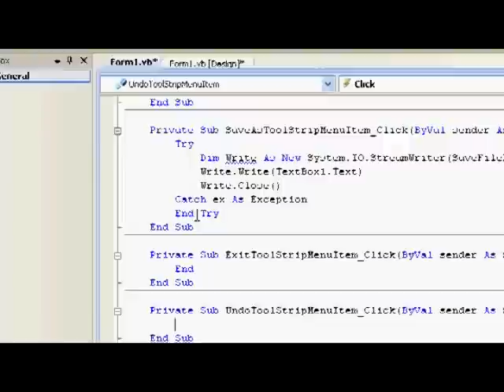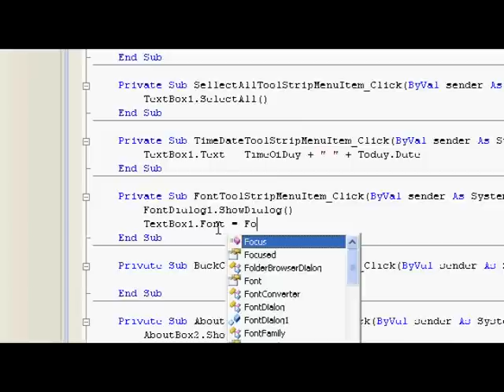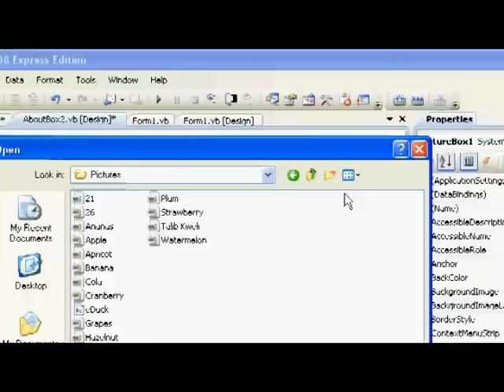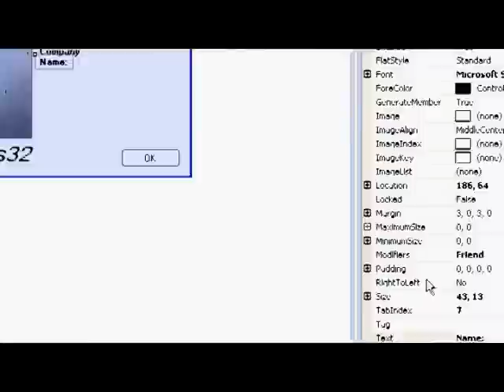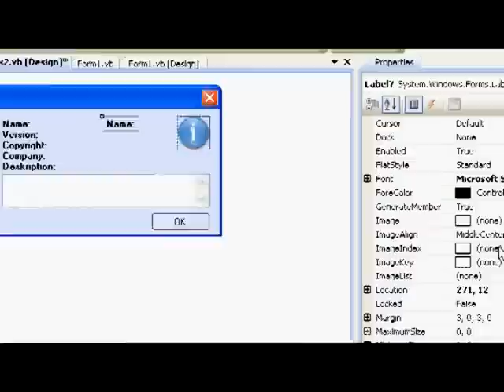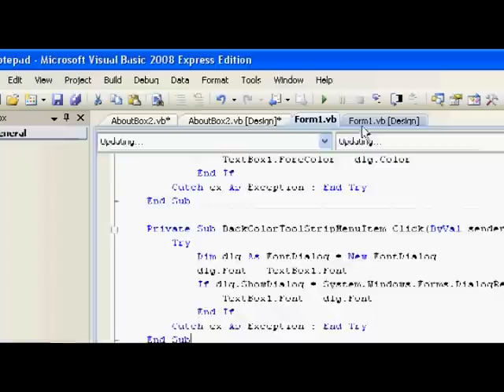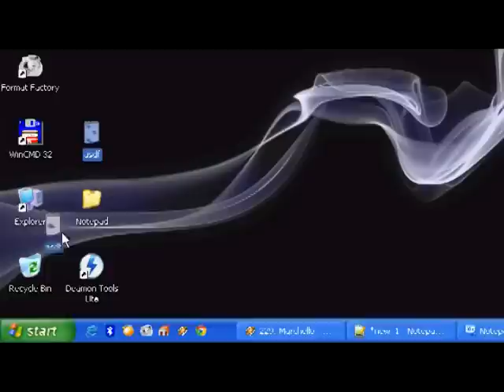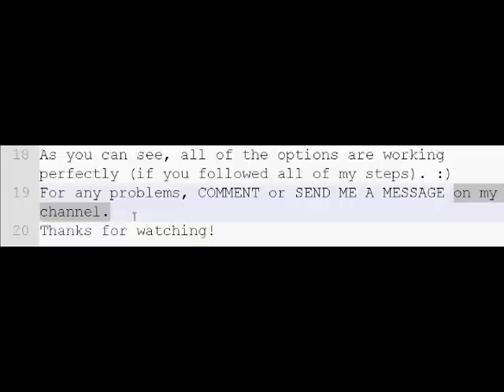Visual Basic 2008/2010 - Advanced Notepad [VB Tutorial] [Part 2] [#10]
Double D [VB Tutorials]

This video is a part of the series where I try to show you something useful and interesting to do with your PC (besides, you know, watching that clickbait-y 'must see' video on YouTube while you're supposed to be studying/working lol). [#10]

☄ wow, is it hot or what? ☄